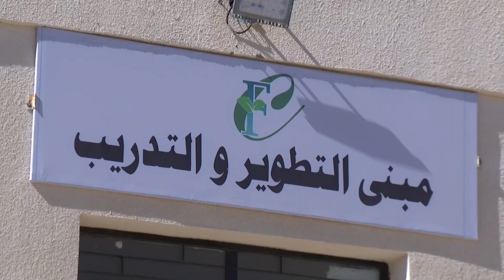زيارة إلى البادية الجنوبية في ملخص نشاطات جلالة الملك عبدالله الثاني 9 – 13 تشرين الأول 2022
ملخص نشاطات جلالة الملك عبدالله الثاني 9 – 13 تشرين الأول 2022:
•        زيارة إلى البادية الجنوبية
•        رعاية الاحتفال بذكرى المولد النبوي الشريف، الذي أقامته وزارة الأوقاف والشؤون والمقدسات الإسلامية

The weekly wrap-up of His Majesty King Abdullah II’s key activities during the week 9 – 13 October 2022